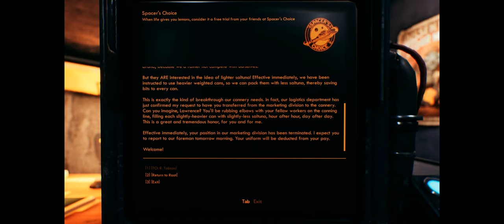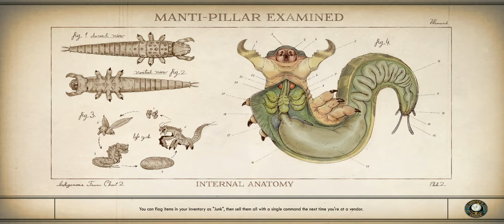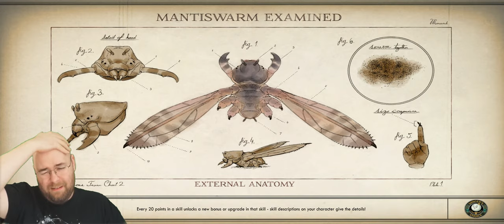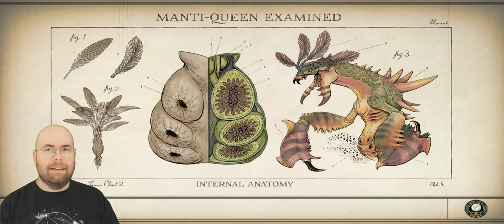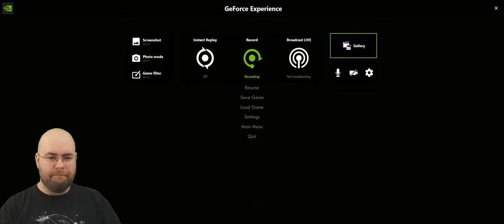The Outer Worlds Gameplay - Video 02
I recorded a few more of these, because I felt like it and wanted some experience with editing things around.
This is actually two video (and three audio) clips in one! I'm still trying to get my greenscreen to not look nasty, but I'm doing a better job at it. I'm only going to be doing the first eight or so hours of the game because I literally don't have enough storage space left for me to do too much more. This video alone is FIFTY GIGABYTES of storage used. Oy.